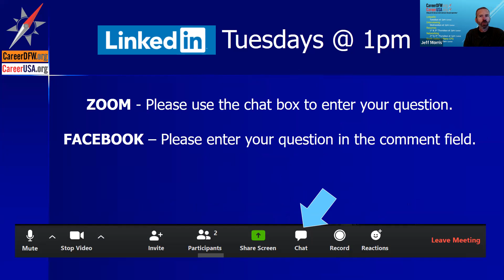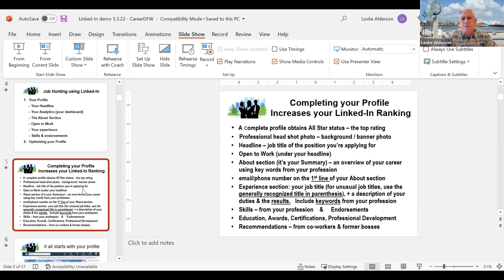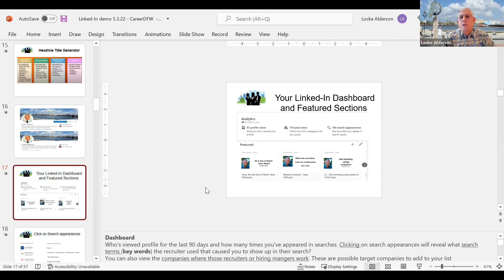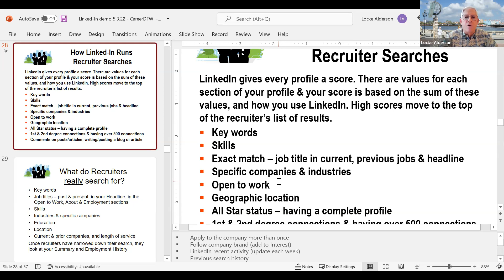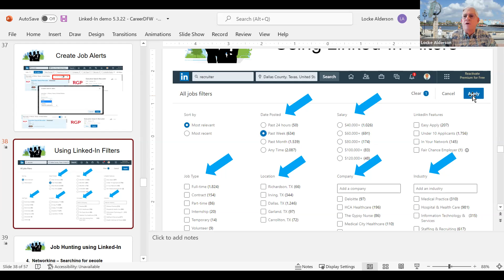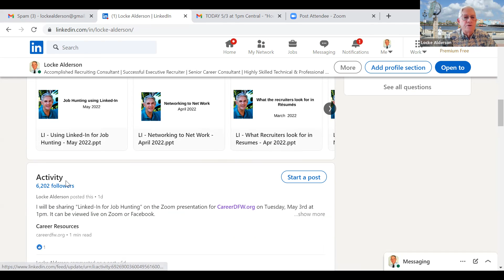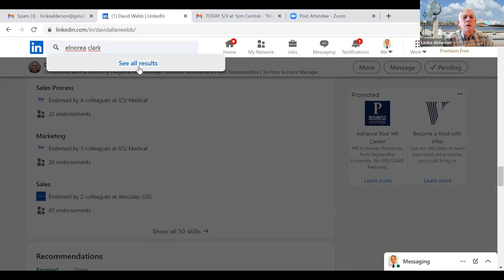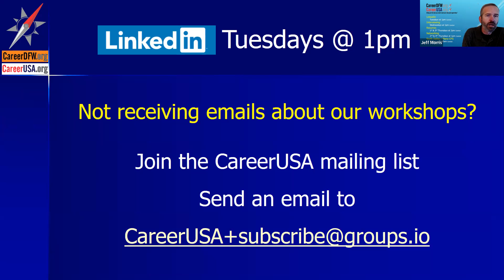LinkedIn Tuesdays - 5/3/22 - Locke Alderson - "How to use LinkedIn for Job Hunting..."